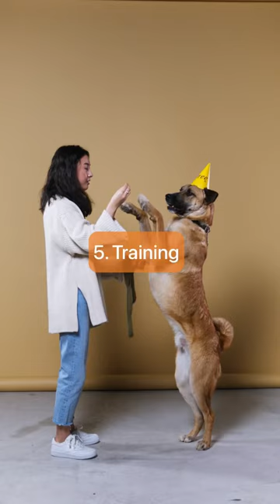Which is the 👌🏻 right dog for 🙋 me? 6 things to consider before 🤔 getting a new one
There are several factors to consider when choosing a dog breed. Here are some things you may want to think about:
1. Size: How big do you want your dog to be? This is important to consider if you have limited space in your home or if you plan on taking your dog on long walks or runs. Great Dane (32 inches and 200 pounds) vs Chihuahua (6-10 inches and 4 pounds)
2. Energy level: Different breeds have different energy levels. Some breeds, like border collies, are high-energy and need a lot of exercise, while others, like bulldogs, are low-energy and are happy to lounge around the house.
3. Grooming: Some breeds require more grooming than others. For example, breeds with long hair, like shih tzus and poodles, need to be brushed regularly to prevent tangles and mats. On the other hand, breeds like basset hound and the greyhound have a short, smooth coat that doesn't require much grooming.
4. Temperament: Consider the breed's typical temperament. Some breeds, like golden retrievers and labs, are known for being friendly and outgoing, while others, like chihuahuas and terriers, can be more high-strung and protective.
5. Training: Some breeds are easier to train than others. For example, retrievers and poodles are generally considered intelligent and eager to please, while herding breeds like sheepdogs can be more independent and stubborn.
6. Health: Some breeds are prone to certain health issues. For example, pugs and bulldogs are prone to respiratory issues, while large breeds like Great Danes and Saint Bernards are prone to hip dysplasia.

Ultimately, the best breed for you will depend on your lifestyle, preferences, and needs. It's a good idea to do some research and talk to breeders or people who own the breed you're considering to get a better understanding of what it's like to live with that breed.

Relaxing music for dogs to help them sleep, be calm, and be happy. This music is designed to help your dog relax and fall asleep. It is also great for helping them stay calm and happy.

This video is a compilation of some of the most relaxing and calming music for dogs. If your dog is feeling stressed or anxious, this video may help to soothe them. The different sounds and rhythms in the music can help to calm and relax your dog, making them feel happier and more content.

About the channel: This relaxing music for dogs is perfect for when you need to take your dog for a walk or relax them after a long day. The calming sounds of the piano and strings will help to soothe your pet and make them feel at ease.